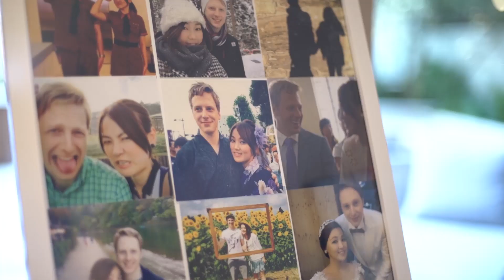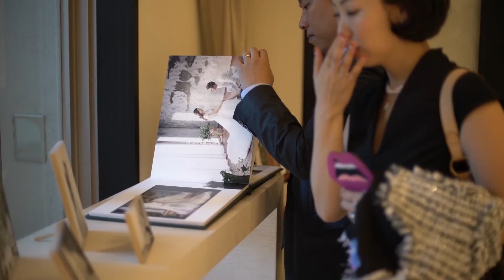“One Fine Day” 2016.10.2 Peter + Jinju【リビエラ東京／池袋 結婚式】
ノルウェー出身の新郎様と韓国出身の新婦様。ゲストは16ヵ国にもおよび国際色豊か！ワイングラス片手に、緑溢れるガーデンを堪能されていました。